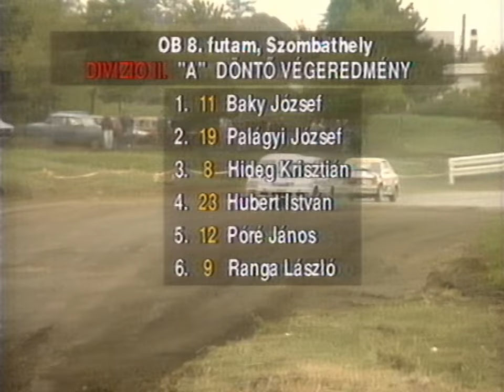RallyCross OB 8. futam Szombathely 1993 - RallyeShop.hu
👉 Földy Attila kommentálásával.

Kövess minket Instagramon!